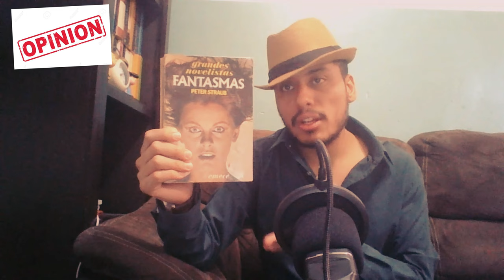Fantasmas: Peter Straub y su Obra Maestra del Terror Sobrenatural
Se trata de la escalofriante historia de cinco amigos, uno de los cuales muere inesperadamente. Los que sobreviven se reúnen para contarse relatos de fantasmas. La llegada de una misteriosa y hermosa mujer hace que las pesadillas se conviertan en realidad.